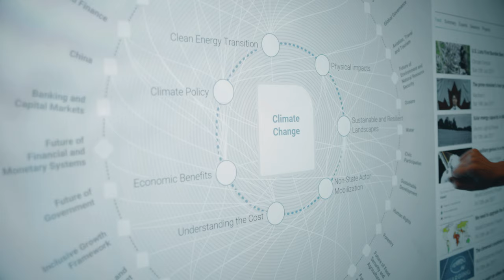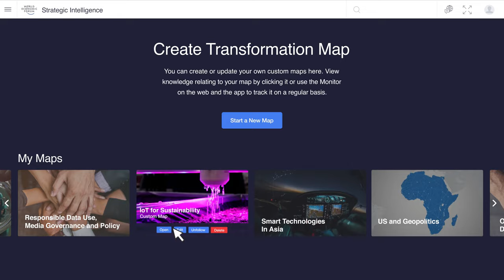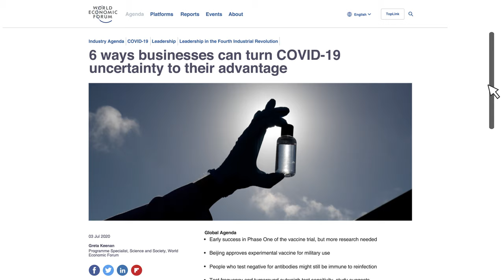Discover Strategic Intelligence Membership Features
The World Economic Forum has developed advanced Strategic Intelligence capabilities to help individuals and organizations make sense of the complex forces driving transformational change across economies, industries, and global issues.